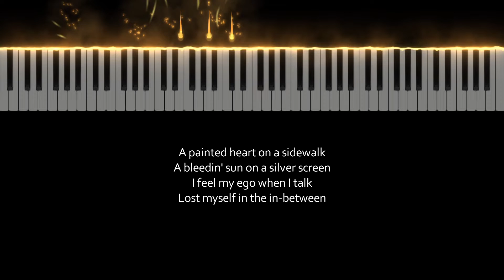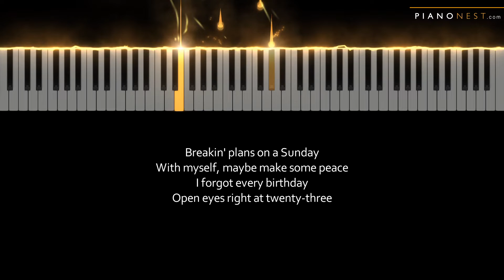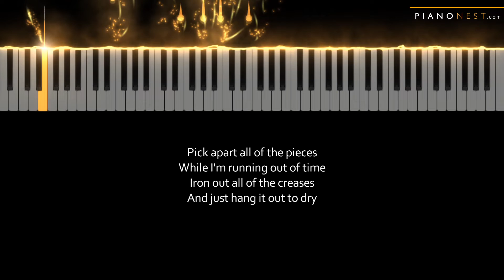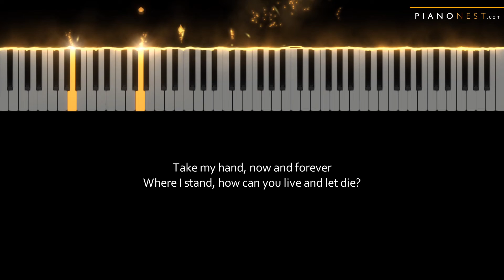5 Seconds of Summer - Take My Hand - LOWER Key (Piano Karaoke Instrumental) 5SOS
Tempo: 126bpm
Key: A (Original C)

5 Seconds of Summer - Take My Hand - LOWER Key (Piano Karaoke Instrumental) 5SOS